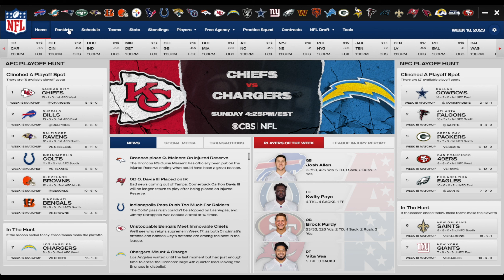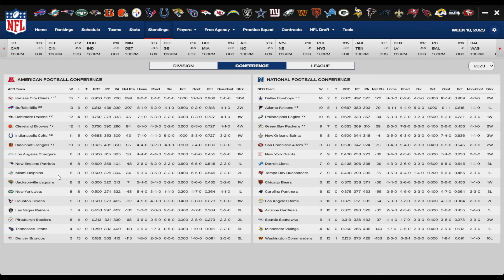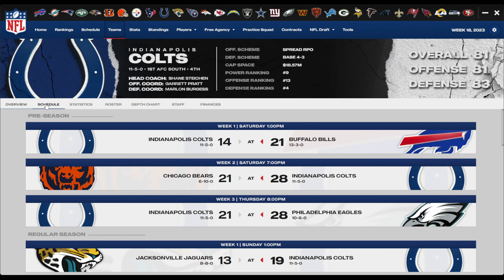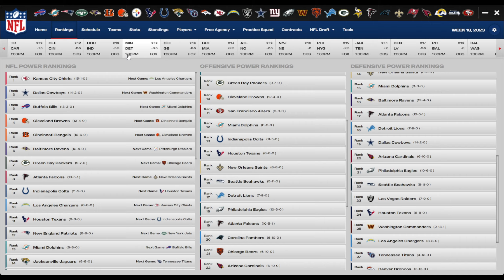Madden 24 Slow Sim Franchise - Texans - Ep 17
This is a series showcasing my Madden 24 franchise using a modded version of Madden on PC (called Ultra Sim).  Some of the changes in this version of the game gives me:

1. Field goal viariance under 49 yards
2. Increased fatigue to give backups more playing time
3. Better pass defense
4. Smarter quarterbacking for certain archetypes
5. Toned town Pick-artist superstar ability
6. Teams drain the play clock more, so I can use 15 minute quarters

Shout out to MrHurricane for his XP sliders!

Check out the MyFranchise tool at the Madden Modding Community discord channel